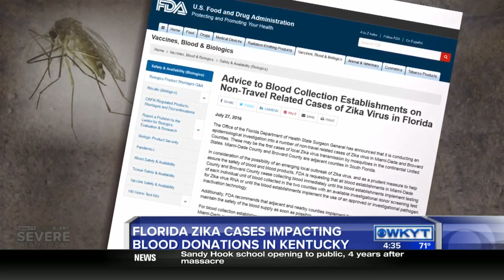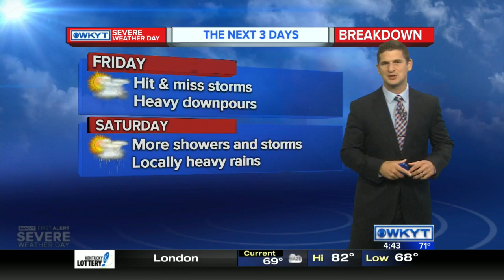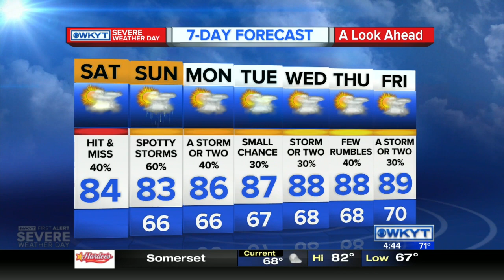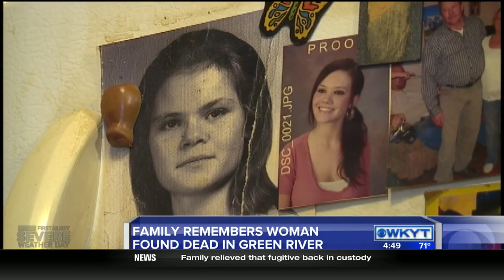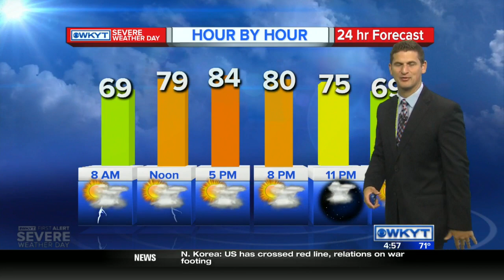WKYT This Morning at 4:30 AM on 7/29/16